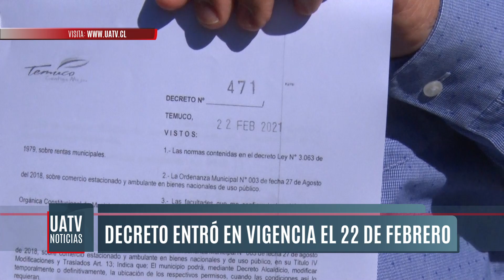Polémica por reducción de perímetro de exclusión para comercio ambulante en el centro de Temuco